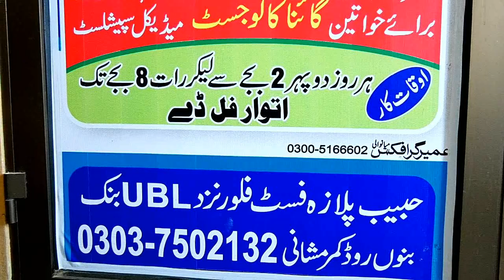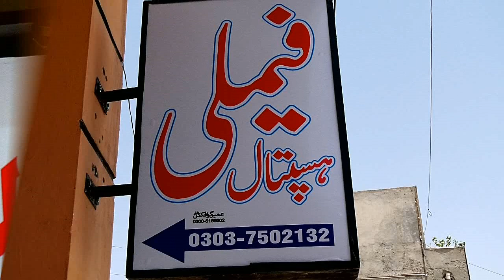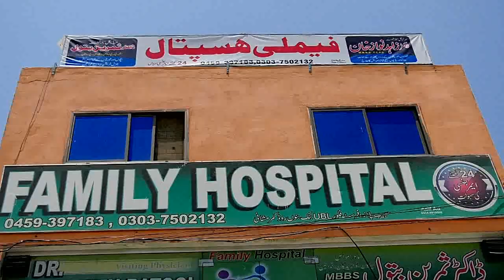Family Hospital Kamar Mushani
We are uploading video of wedding inaresary Expressing the Islamic culture through out Video .Here you can find  all of videos about parties ,Dance ,Comepetion, sports ,journalism ,breaking new of media .we do also live streaming tv chennal of sports  Cricket, Hockey ,Tennis, Wrestling.  Here You can watch almost every kind of dramas ,pakistani and european country. Here you can also enjoye the music .Family Hospital Kamar Mushani